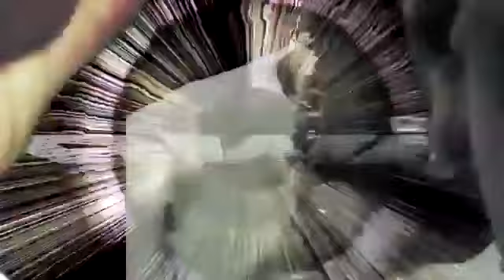BMF BLEU DAVINCI FT BIG MEECH - I GOT RIGHT Young Jeezy Diss OFFICIAL MUSIC VIDEO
bmf